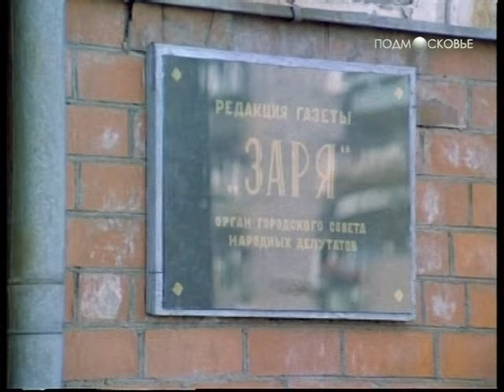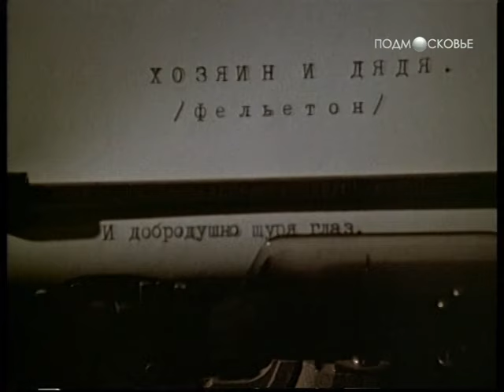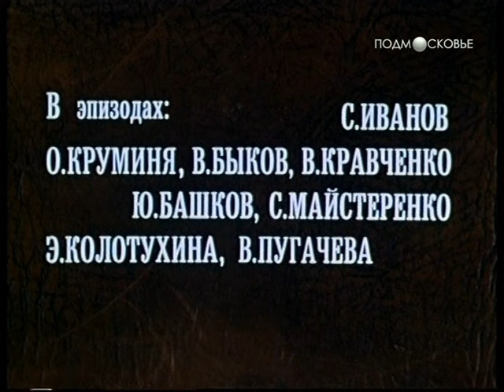Сон в руку, или Чемодан (1985 год) комедия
Демобилизовавшись из армии, журналист Павел Тюрин возвращается в родной город, и первое же редакционное задание заставляет его сделать выбор: сильные мира сего предлагают ему за сокрытие материала выгодную сделку...